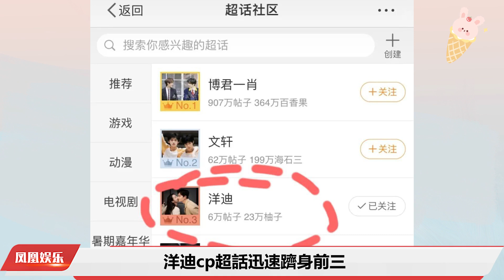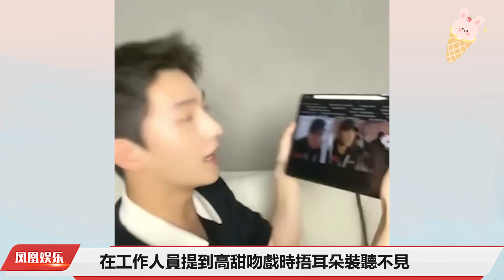楊洋迪麗熱巴假戲真做？戀愛證據疑似實錘，楊洋錶情暴露二人關繫#楊洋#迪麗熱巴#戀愛#楊洋迪麗熱巴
洋迪兩人節目裏cp氛圍感拉滿，各種互動貼臉私語且不說，畢竟為宣傳劇集而來，也怕有些畫面是刻意剪輯的。但是在無人註意的角落，鏡頭不在他們兩人那裏時，他們悄悄的互盯互動是為什麼？可能僅僅是因為關繫好？8月14日七夕，中國的情人節，一起暢遊迪士尼，共賞煙花大秀。如果說是為了電視劇宣傳，其實這一天距離超點大結局只有兩天了，要是為了熱度，為什麼不提前些日子，快結束了才來宣傳？之前一直有小道消息傳的是8月12日，怎麼突然又推後了幾天，非要選擇這麼一個讓眾人疑惑重重的情侶相聚的日子？
更不用說兩人迪士尼直播的各種對視害羞了。第一場直播，一嚮與男士保持距離的女人不一樣了第二場直播害羞對視